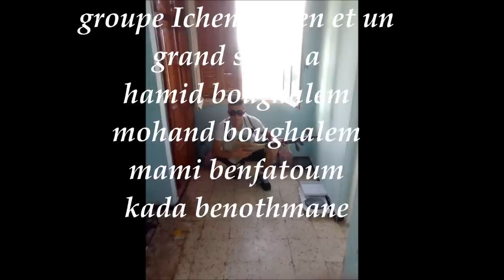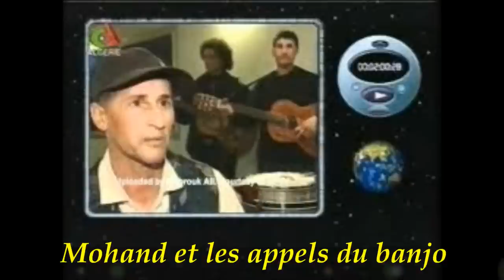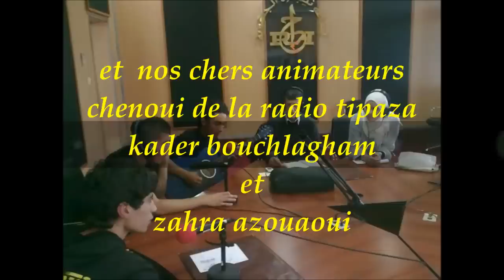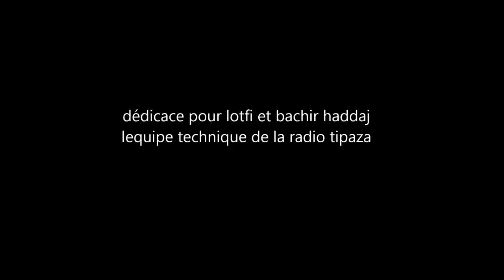DJELLOULI IDRIS SURPRISE 2013 DE LA CHANSON CHENOUI ARRANGEMENT MUSICAL KAIDI EL WALID TIPAZA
اغنية جميلة جدا لا تفوتوها لفرقة ايشنوين من التراث الشنوي لتيبازة  غناها البلبل ادريس جلولي من تيبازة قام بالتوزيع و تهذيب الموسيقى الاستاذ المايستروا  الفنان قايدي الوليد ** و اهدي هذه الالحان الى فرقة اشنوين و الى السكان الاصليين لمدينة تيبازة الشناوة خاصة  و الى الامازيغين عامة استمعوا الى جديد الاغاني الشنوية الامازيغية 2013.